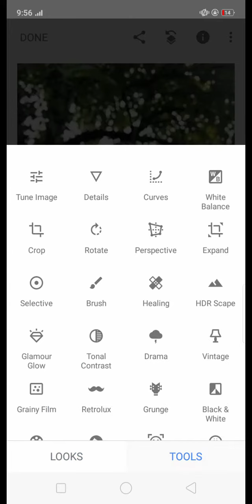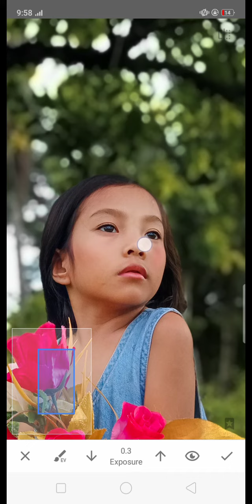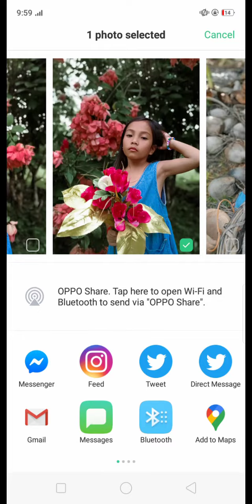"Halimuyak ni Nini" Natural lighting: Lr/Snapseed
Natural lighting